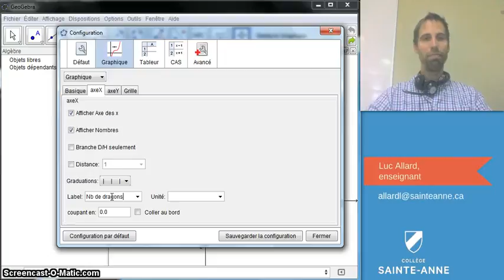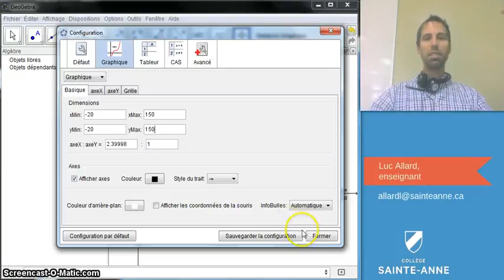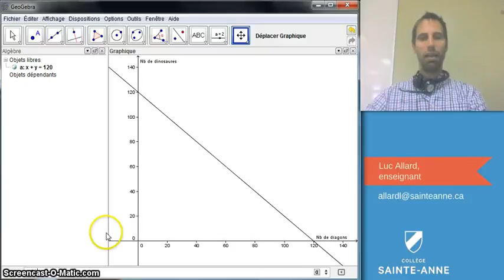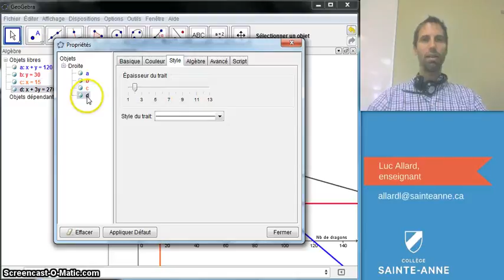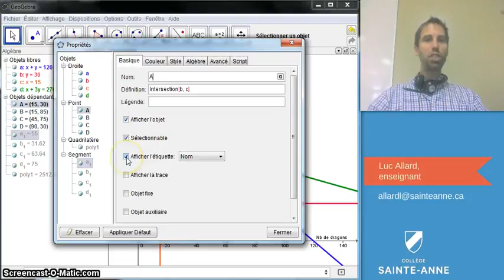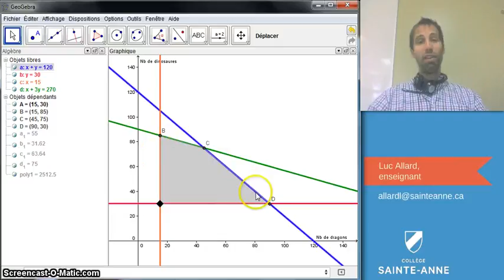Optimisation SN5 Leçon # 8 partie # 2